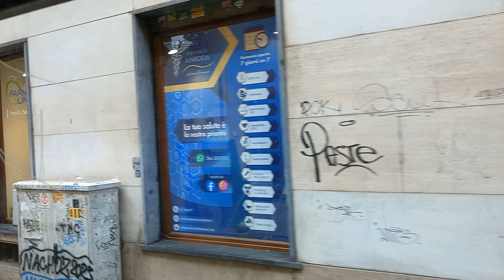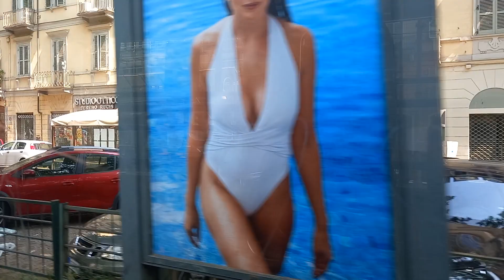Window-Ride motirce storica 2815 su linea 7 deviata (Lato destro)